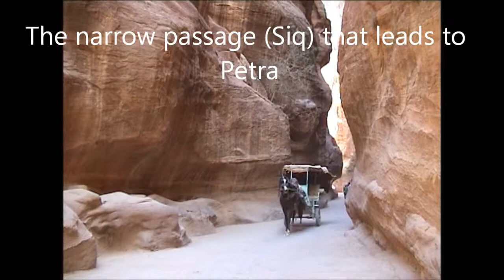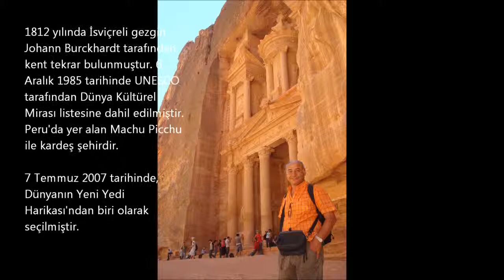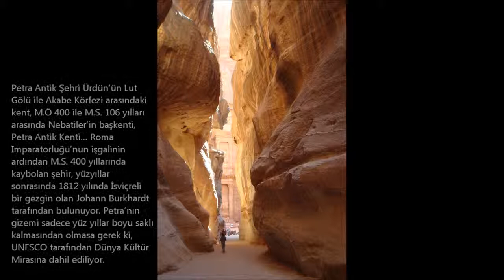Jordan-Petra (Ürdün-2002) Part 1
Petra/Jordan:
Petra originally known to the Nabataeans as Raqmu, is a historical and archaeological city in southern Jordan. The city is famous for its rock-cut architecture and water conduit system. Another name for Petra is the Rose City due to the color of the stone out of which it is carved.
Established possibly as early as 312 BC as the capital city of the Arab Nabataeans, it is a symbol of Jordan, as well as Jordan's most-visited tourist attraction. The Nabateans were nomadic Arabs who benefited from the proximity of Petra to the regional trade routes, in becoming a major trading hub, thus enabling them to gather wealth. The Nabateans are also known for their great ability in constructing efficient water collecting methods in the barren deserts and their talent in carving structures into solid rocks. It lies on the slope of Jebel al-Madhbah (identified by some as the biblical Mount Hor in a basin among the mountains which form the eastern flank of Arabah (Wadi Araba), the large valley running from the Dead Sea to the Gulf of Aqaba. Petra has been a UNESCO World Heritage Site since 1985.
The site remained unknown to the western world until 1812, when it was introduced by Swiss explorer Johann Ludwig Burckhardt. It was described as "a rose-red city half as old as time" in a Newdigate Prize-winning poem by John William Burgon. UNESCO has described it as "one of the most precious cultural properties of man's cultural heritage". Petra was named amongst the New7Wonders of the World in 2007 and was also chosen by the Smithsonian Magazine as one of the "28 Places to See Before You Die".
Pliny the Elder and other writers identify Petra as the capital of the Nabataeans and the center of their caravan trade. Enclosed by towering rocks and watered by a perennial stream, Petra not only possessed the advantages of a fortress, but controlled the main commercial routes which passed through it to Gaza in the west, to Bosra and Damascus in the north, to Aqaba and Leuce Come on the Red Sea, and across the desert to the Persian Gulf. Excavations have demonstrated that it was the ability of the Nabataeans to control the water supply that led to the rise of the desert city, creating an artificial oasis. The area is visited by flash floods, and archaeological evidence demonstrates the Nabataeans controlled these floods by the use of dams, cisterns and water conduits. These innovations stored water for prolonged periods of drought and enabled the city to prosper from its sale.
Wikipedia